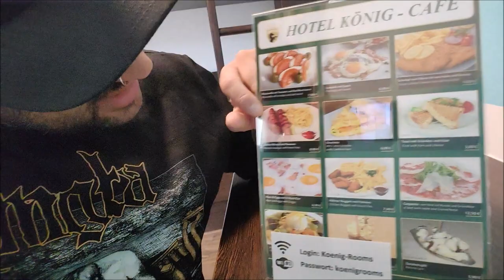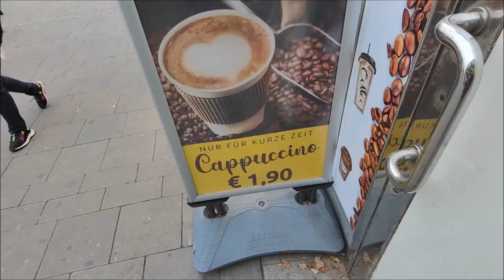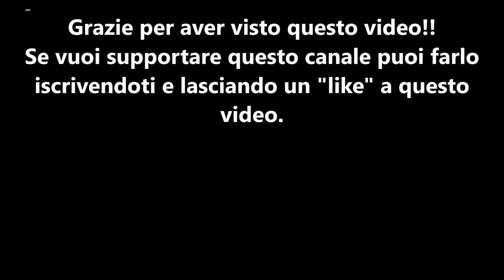Samiam / Hot Water Music / BoySetsFire / Be Well live in Vienna (VLOG)